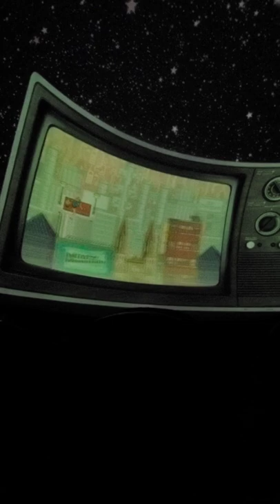Liquid Sky Glass Animals at Fiske Planetarium Pt1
Part 1 of Liquid Sky Glass Animals at Fiske Planetarium in Boulder CO